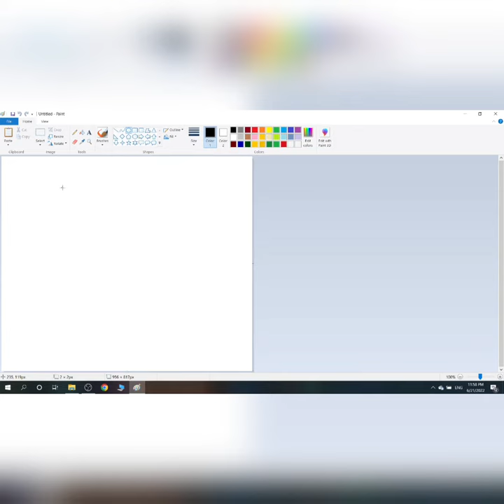google chrome drawing in ms paint || chrome art || ms paint drawings || @fly art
microsoft point art
microsoft point speed art
bipul art
with ms paint
digital drawing
how to draw art easy
the digital art
art fly flying
fly art channel
eclectic asylum art
portrait art
youtube art channel
Monish Kumar Arts
manish kumar arts
monish kumar arts
manish arts
art manish
artist monish
monish arts manish
art
art trending
digital art trending
trending art
virat art video
easy trending videos
trending
computer art videos
ms paint trending videos
ms paint art channel trending video
ms paint viral videos art